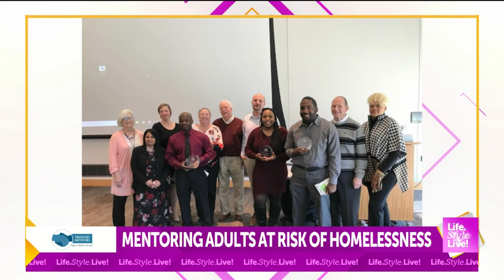Mentoring adults at risk of homelessness